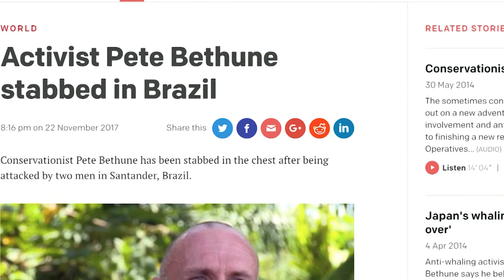Amazon Campaign Intro (Vlog 1)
2 month campaign on the World's greatest River was both extraordinary and dreadful.  Wildlife both alive and dead, the best of days, and nearly getting killed in Brazil.  To follow this journey watch our VLOGs.